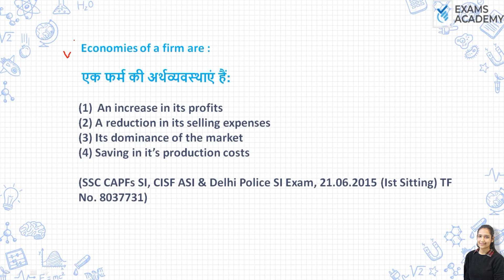Economies of a firm are : (1) An increase in its profits (2) A reduction in its selling expenses ?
Economies of a firm are :
(1) An increase in its profits
(2) A reduction in its selling expenses
(3) Its dominance of the market
(4) Saving in it’s production costs

SSC Economics previous year questions